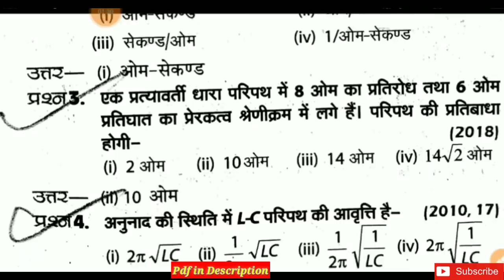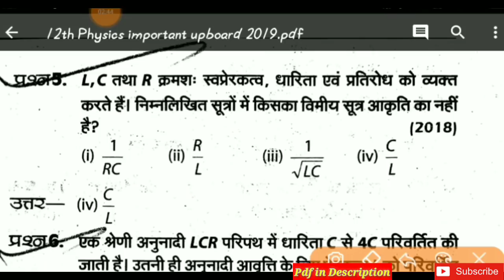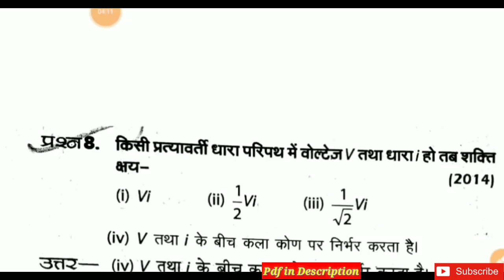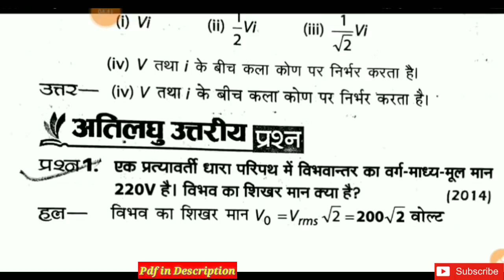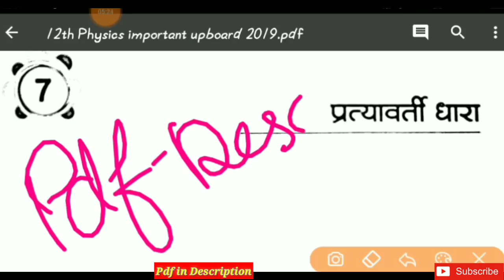12th Physics important question 2019/up board exam 2019/यूपीबोर्ड परीक्षा 2019/upboard pariksha 2019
यूपीबोर्ड 2019 12th Physics { Hindi Medium} important 2019 Download करने के लिए इस लिंक पर जाए

ignore Tags--